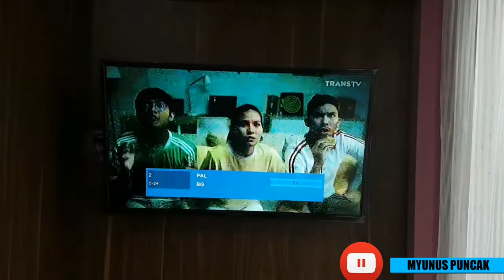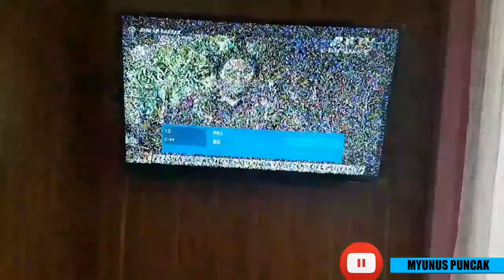Hotel Murah di Solo Dekat Stasiun Solo Balapan | Reddoorz Near Stasiun Solo Balapan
Salah satu Hotel Murah di kota Solo adalah Reddoorz  Near Stasiun Solo Balapan yang hanya berjarak sekitar 800 meter dari stasiun solo balapan. Walaupun Hotel ini kamarnya kecil tetapi fasilitasnya lengkap dan juga bersih. Lalu bagaimana cerita selanjutnya dengan hotel ini tonton saja videonya.